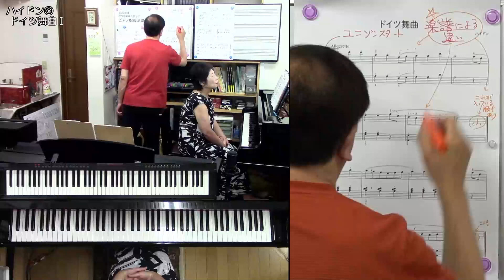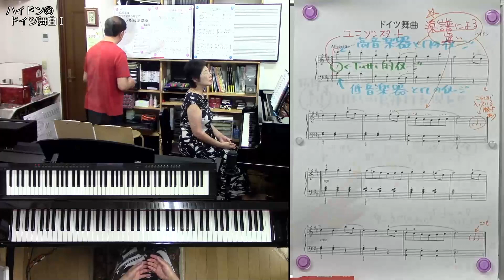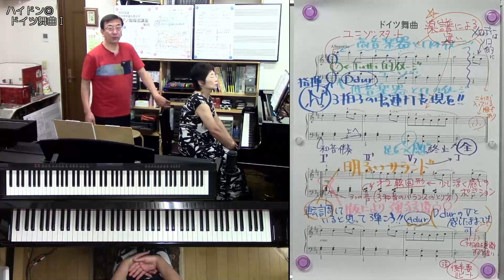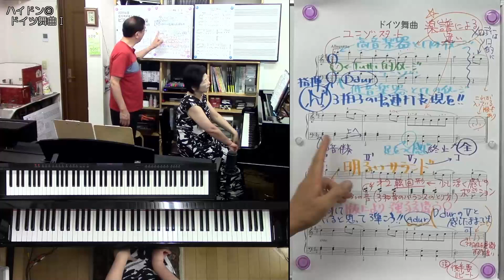【楽曲解説】ハイドン◎ドイツ舞曲Ⅰ【講座サンプル動画】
▼メンバーシップ特典対象動画です▼